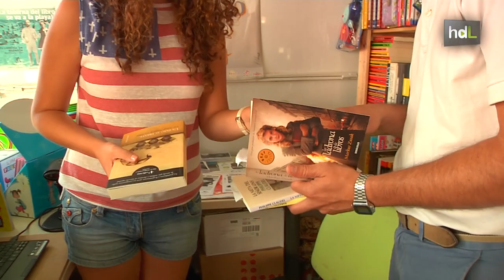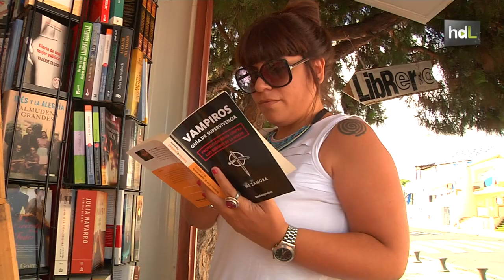HDL Libros y poemas a pie de playa, la apuesta de un emprendedor onubense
Un poeta se detiene en la playa ante un grupo de bañistas y recita sus versos. El objetivo es promocionar su propia obra y la lectura de poesía. Se trata de una iniciativa de José Manuel Alfaro, un librero de Moguer, en Huelva. Ante el descenso de ventas en su establecimiento durante el verano, ha instalado una tienda de libros junto a la principal playa de Mazagón, una localidad onubense que multiplica por diez su población por la afluencia de turistas en época estival. Si los clientes escasean, él va a buscarlos de esta manera. Y mientras tanto, pone en marcha actividades para promocionar la lectura.